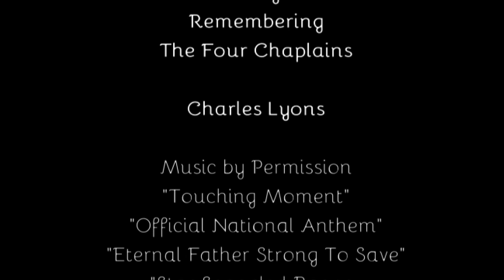Patriots Pay a Price - Every Day Not Just Independence Day - Let Me Tell You About 4 Patriots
Happy Independence Day! Thank God for Freedom and the people God has raised up in our country over the years. This is an incredible day in spite of politicians. Funny isn't it, politicians have time to make speeches, Patriots are too busy keeping us free!

On this special day I wanted to share the true story of four special men who gave so much and helped so many. Four men that it seems history has worked hard to forget. Four men that HR and policy tried hard to neglect. Yet, none of this diminishes their courage and selfless bravery. Listen and share with others, the story of these four. God bless you and happy 4th of July!